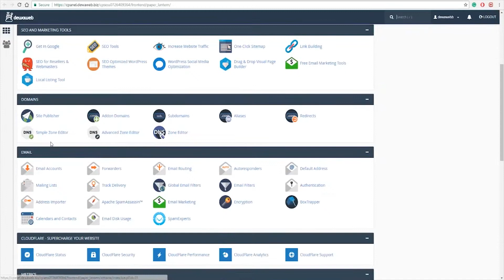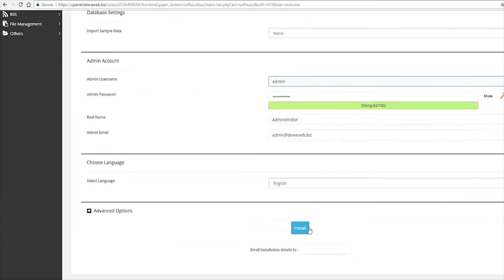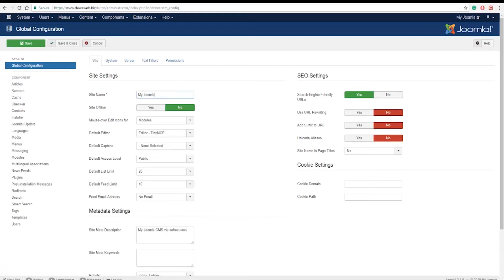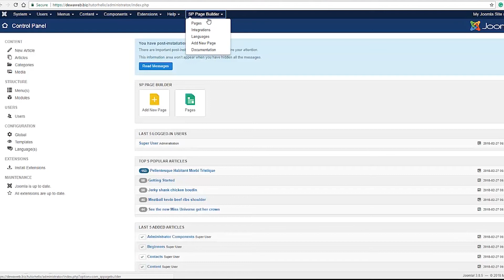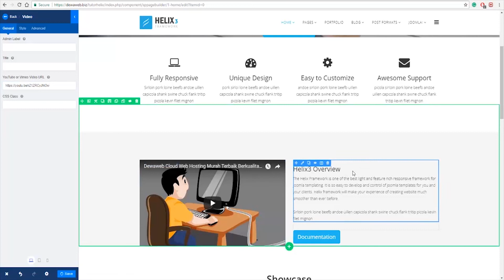5 Menit Cara Membuat Website dengan Joomla - Dewaweb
Video Tutorial Hal Penting Untuk Sukses Online Bersama Dewaweb - cc English

 Episode : 5 menit cara membuat website dengan Joomla

Hi sahabat dewaweb, sekarang aku mau jelasin bagaimana caranya bikin website menggunakan joomla. Kenapa pakai joomla? Karena joomla mempunyai admin interface yang sangat powerful dan juga user friendly, selain itu joomla memiliki interface terbaik diantara CMS lain yang memudahkan kita dalam me-manage artikel dalam jumlah yang besar. Untuk membuat website menggunakan joomla kita bisa pakai beberapa cara yaitu dengan softaculous apps installer, install quickstart pack atau melalui FTP. Aku mau jelasin bagaimana cara install menggunakan softaculous, sebelum kalian install joomla pastikan dulu bahwa kalian sudah mempunyai domain dan akun hosting, setelah domain dan hosting kamu aktif terkoneksi, kamu dapat login ke Cpanel menggunakan username dan password yang Sudah di sediakan. Kemudian kamu cari ke bagian software lalu klik menu softaculous apps installer, kemudian klik install pada bagian joomla. Setelah itu, kalian isi form yang tersedia, jika sudah selesai, klik install. Dalam tutorial ini aku mau jelasin bagaimana cara menggunakan template, mengganti header, membuat artikel, dan mengubah layout. Sekarang kita mau masuk ke backend joomla, yaitu dashboard administrator, dengan cara, masukkan nama dan password. Logged In User berguna untuk melihat siapa saja yang sedang online Popular Articles berguna untuk melihat 5 artikel yang paling banyak di lihat oleh pengunjung. Recently berguna untuk melihat artikel yang baru di post. Menu Content berguna untuk membuat artikel, mengelompokkan artiker sesuai kategorinya, dan juga membuat media. Media folders berguna untuk memasukan gambar atau video kedalam artikel atau website. Untuk kembali ke control panel klik icon joomla. Structure berguna untuk memetakan website joomla.  User berguna untuk mengatur siapa saja yang terlibat dalam pengelolaan website. Configuration berguna untuk mengkonfigurasi website kalian, dalam menu konfigurasi terdapat menu: Global, global berguna untuk mengubah kondisi tampilan web seperti menyembunyikan jumlah “hits”. Template berguna untuk mengubah layout website. Extensions berguna untuk menambahkan extensions atau fungsi fungsi tambahan yang di perlukan untuk pengembangan website joomla. Untuk memudahkan pembuatan website, kita akan menggunakan template yang bernama helix3 framework, template ini bisa kalian dapatkan secara gratis dengan cara buka ,lalu login dan download ‘Quickstart pack’ nya. Untuk menginstall template helix 3 kita perlu kembali ke Cpanel website kita, pilih file manager lalu buat folder baru, kita namakan “tutorhelix”, lalu upload quickstart pack yang telah kita download. Setelah complete, kembali ke Cpanel file manager dan extract di folder “tutorhelix”. Cara menginstall joomla dengan quickstar pack: pertama, buka browser lalu masukan nama-domain/tutorhelix dan enter Akan tampil menu instalasi joomla, isi sesuai dengan yang kalian inginkan, lalu klik next
Kalian aan diminta untuk memasukan username, password, dan juga database,  kalau semua kolom Sudah terisi, klik next. Kalian Sudah berhasil menginstall joomla dengan cara yang ke 2 yaitu melalui Quickstart pack. Sekarang waktunya kalian untuk login ke dashboard, klik sp page builder, klik pages, pilih home lalu klik frontend editor. Sekarang waktunya kalian untuk mengedit website kalian dari tampilan front end. Klik di sini untuk mengedit add on, seperti mengubah tulisan, klik apply lalu save untuk menyimpan hasil perubahan yang kalian lakukan. Untuk mengedit button cukup klik gambar pensil biru lalu pilih atribut button text lalu isi sesuai dengan apa yang kalian inginkan, lalu ke button link dan isi url yang kalian ingin tuju, lalu klik apply dan save untuk menyimpanya.  Sekarang waktunya kita mengubah video, dengan cara klik pensil biru ,lalu masukan url video yang kalian inginkan, lalu klik apply dan save untuk menyimpanya. Kita juga bisa mengedit teks yang terdapat di samping video, dengan cara klik pensil biru, isi kalimat  sesuai dengan yang kalian inginkan, lalu apply dan save.
Kita akan mengubah beberapa layout dari template ini, dengan cara masuk ke bagian back end, lalu klik template, klik helix style untuk mengeditnya.
Untuk merubah logo pilih kolom logo, lalu kalian bisa mengupload image atau menggunakan teks, dengan cara isi text sesuai keinginan kalian pada kolom text. Jangan lupa untuk selalu klik save.  yay, Kalian Sudah membuat website Kalian sendiri di bawah 5 menit. Kalau kalian butuh bantuan, kalian bisa buka dewaweb.com dan chat ninja support 24/7 dewaweb